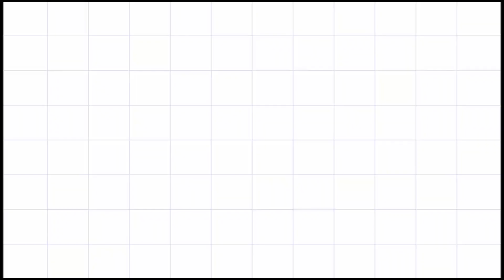Bum Bum TV | Hướng Dẫn Vẽ Cốc sinh tố ngộ nghĩnh |Vẽ Đồ ăn, vẽ cốc nước | How to Draw a Smoothie